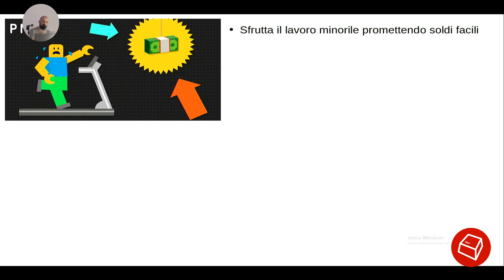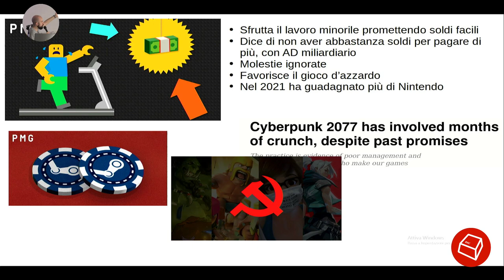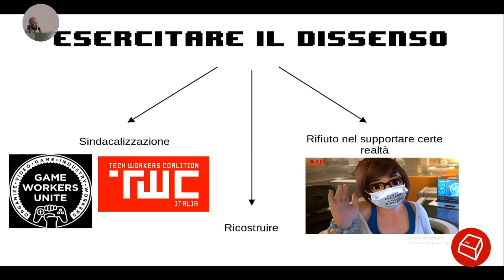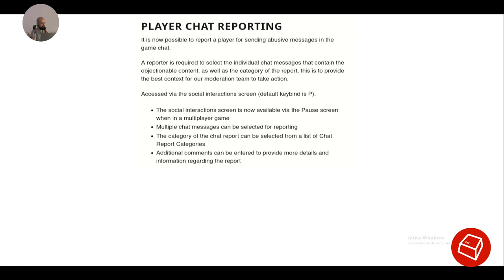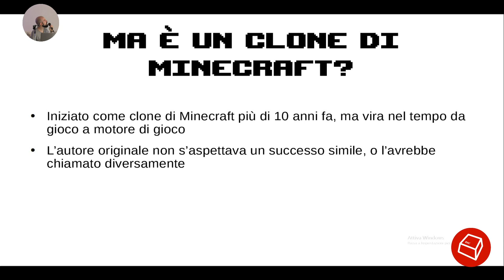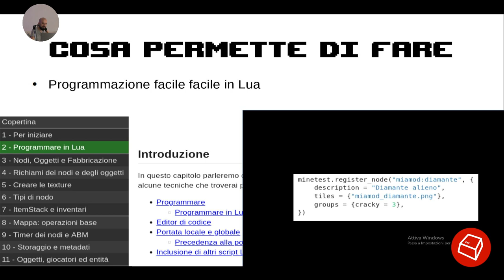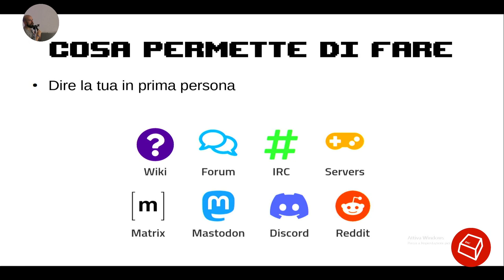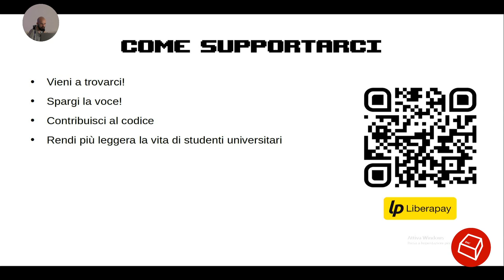Minetest: mondi liberi a cubetti -Marco Amato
Minecraft è il videogioco più venduto della storia, con più di 200 milioni di copie vendute (senza contare le versioni piratate). Cosa succederebbe se questi mondi a cubetti diventassero liberi? Quanto potere si starebbe sottraendo a Microsoft, una compagnia che ha un'intera pagina su Wikipedia legata alle critiche verso l'azienda, e che da pochi mesi ha reso Minecraft un gioco centralizzato, con un sistema di terrore psicologico maoista sulle note di "la gente ha una buona vista" per le segnalazioni in chat? In un mondo che vede il fiorire di tecnologie rispettose dell'individuo, Minetest ne prende parte cercando di porsi come risposta a tutto ciò.